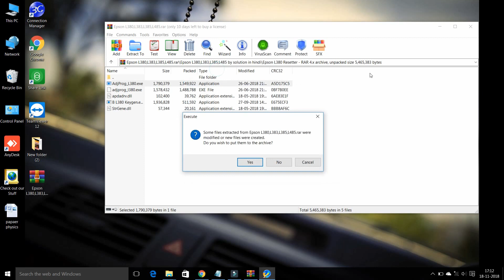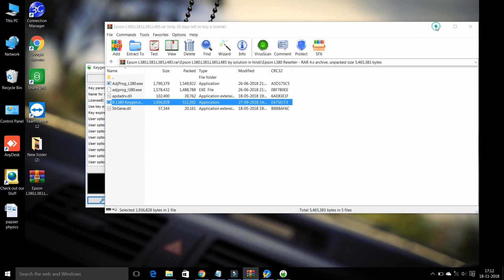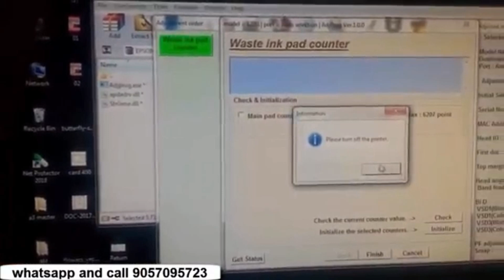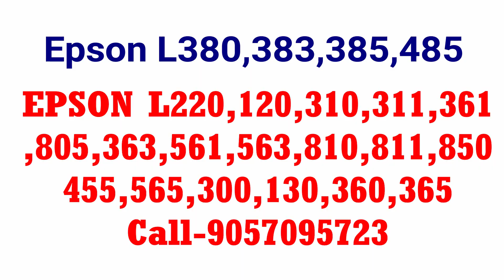Epson L380, L360, l3110,L220 Red light blinking solve करवाये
software problem, head not move ,,,,,,,,,
How to Reset Epson Printer L220, L380

Epson l380 220 service required solution, in hindi,

 Red Light Light Blinking Solution,  in Hindi,

Epson l380 service required solution in hindi,

epson,
 l220 service required solution in hindi,  epson,

l220 printer ink pad is at the end of its service life,
solution,
l220 ink pad reset epson l220 head cleaning epson l220